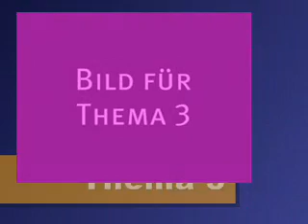FWWTV Vorspann - "Prototyp" - experimentell (2008)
Hier einer meiner ersten Gehversuche in "Windows Movie Maker" aus dem Jahre 2008 - yeah ;-)